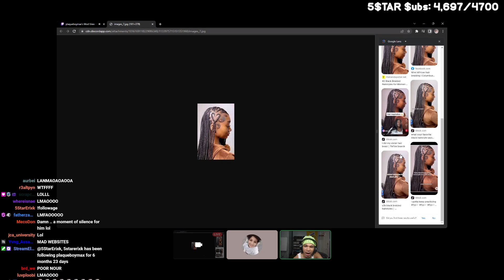Max Roasts Nour After He Got Catfished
why he acting like nour not 13???